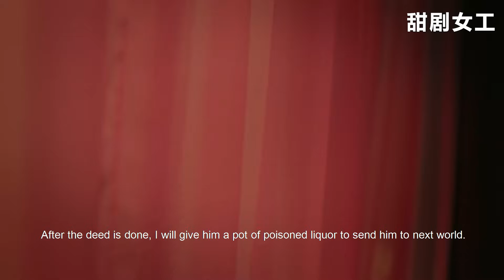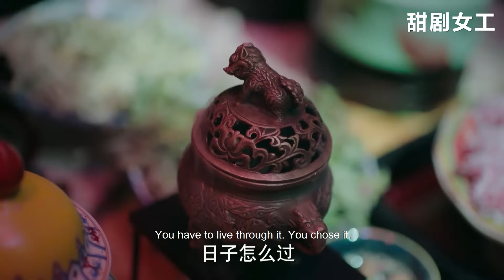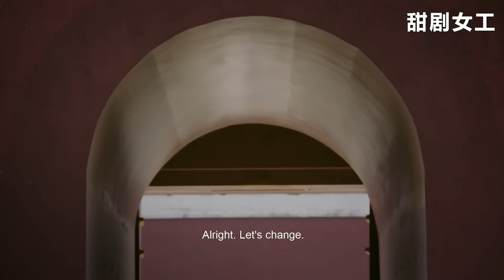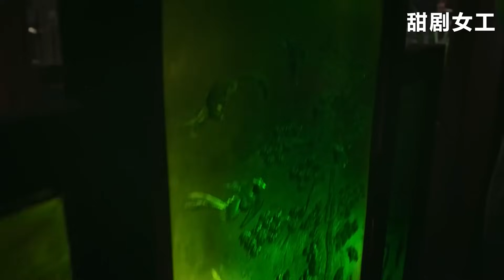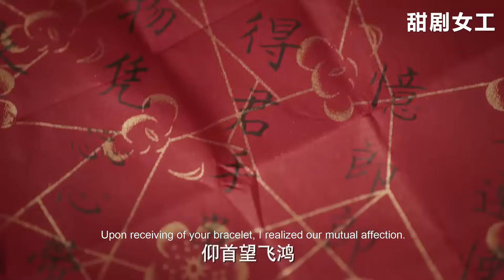【Full Movie】皇上聽到甄嬛這句話，立馬忍不住了，直接扶如懿登上皇貴妃之位！